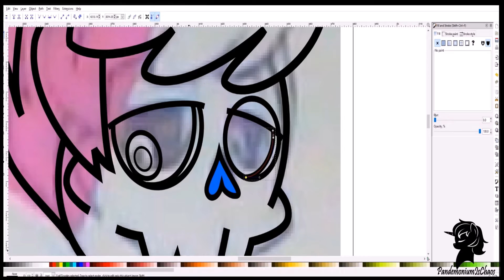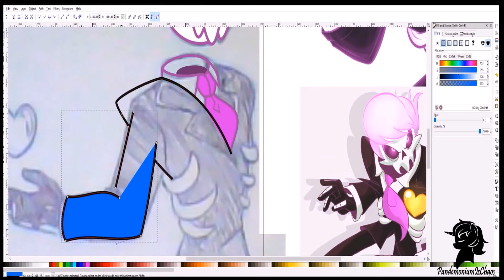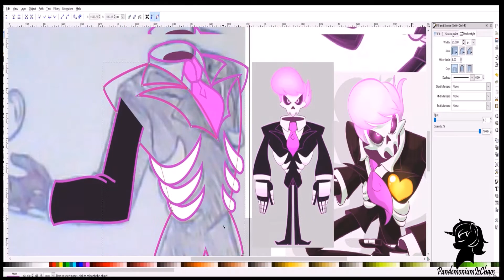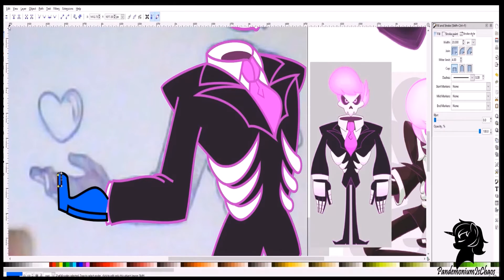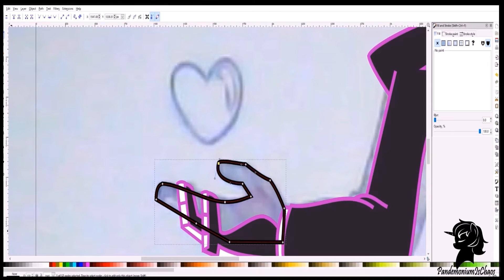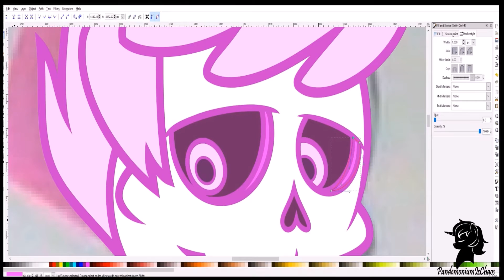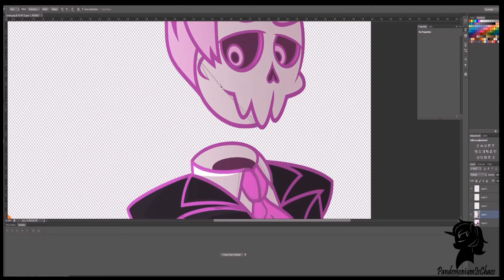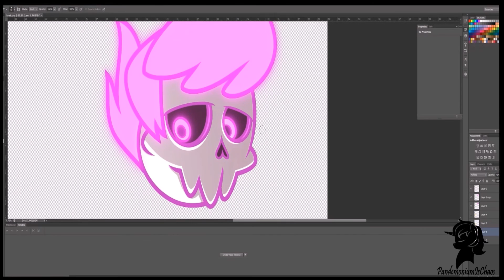Speedpaint Saturday: Lewis - Mystery Skull Ghost Speedpaint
Oh My God! I'm so sorry guys. Working on the next episode of Daughter of Discord and I'm horrible with Deadlines.

Characters ©   Mystery Skulls & MysteryBen27
Art © LordOfTheShadow97 a.k.a. PandemoniumIsChaos